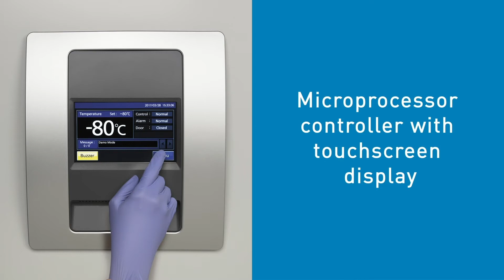VIP ECO SMART Series -86°C Ultra Low Freezers from PHC Corporation of North America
The PHCbi brand MDF-DU503VH-PA VIP ECO SMART ultra-low temperature freezer is purpose-designed for the temperature uniformity and stability required for the life sciences. Independently tested and documented, the ENERGY STAR® Certified ULT delivers the lowest daily energy usage of any ultra-low temperature freezer of its size: 4.99 kWh per day.

The PHCbi brand MDF-DU703VH-PA VIP ECO SMART ultra-low temperature freezer offers the best independently measured energy performance in its class.1 Winner of the 2023 Outstanding New Product of the Year Award from the International Society for Biological and Environmental Repositories (ISBER), the MDF-DU703VH-PA is also ENERGY STAR® Certified and purpose-designed to meet the temperature uniformity and stability needs of the life sciences.